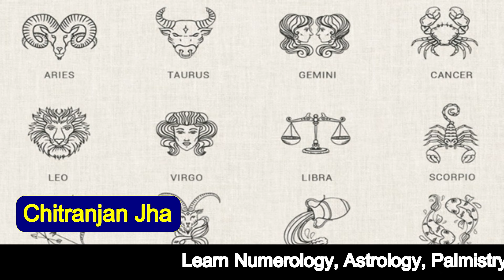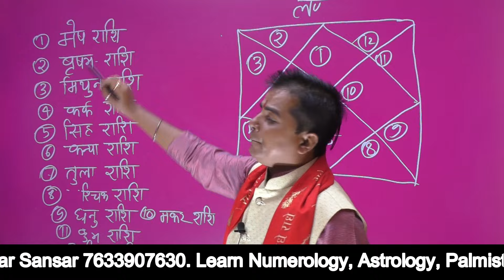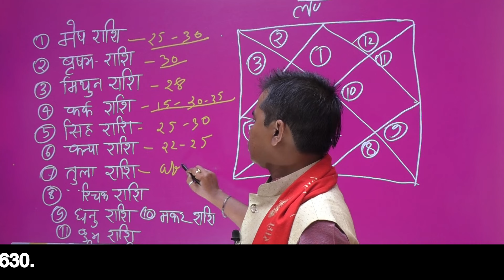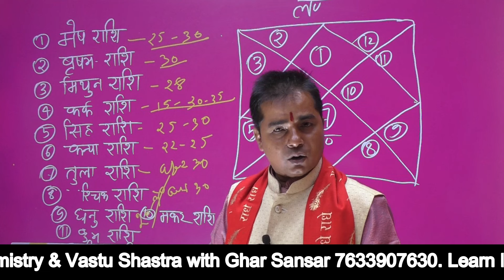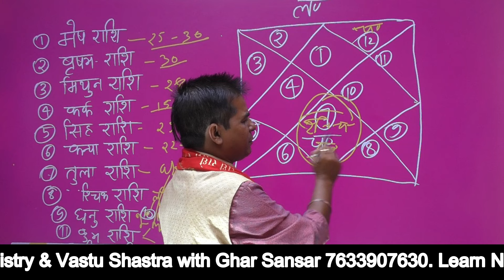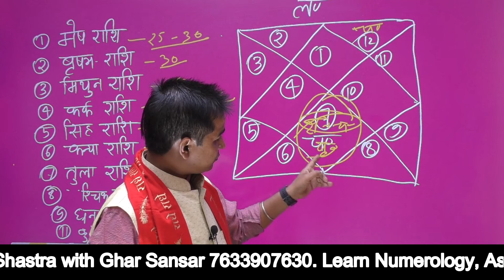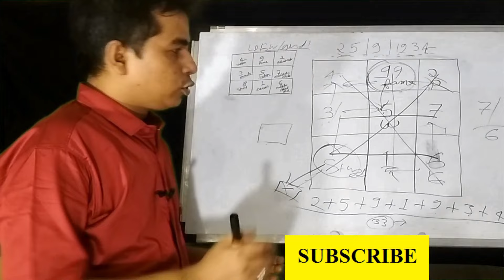kundali me vivah yog kaise dekhe। vivah kab hoga kaise jane। विवाह कब होगा कैसे जाने||Ghar Sansar